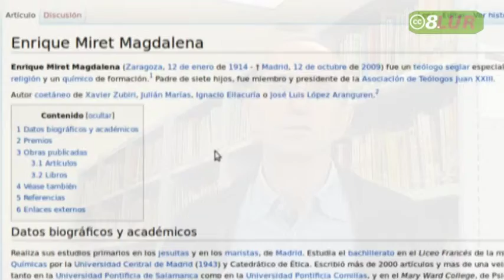norda_joxearanzabal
Joxe Aranzabal bere ikasketa garaiak gogoratzen ditu Zortzigarren Lurraldea